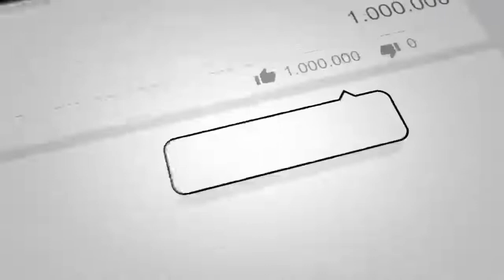فوری : حا.د.ثه تـ.کان دهنده وناگـ.هانی که زنده گی انیسه شـ.هید را 360 درجه تغـ.یرداد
خبر عاجل
مهم
دیدنی
تازه
داغ